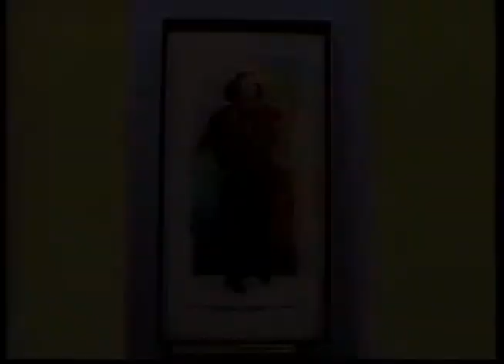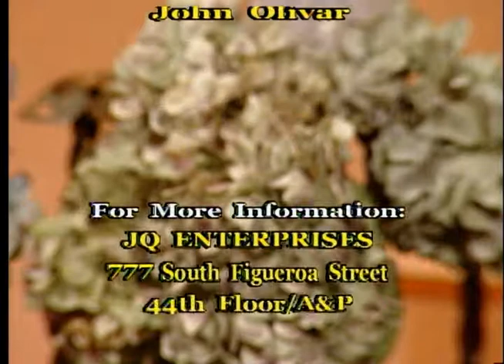Joan Quinn Profiles: Susan Greenberg and Laurence Juber.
Joan Quinn interviews flutist Susan Greenberg and composer/lyricist Laurence Juber.   This show was produced in 2009.